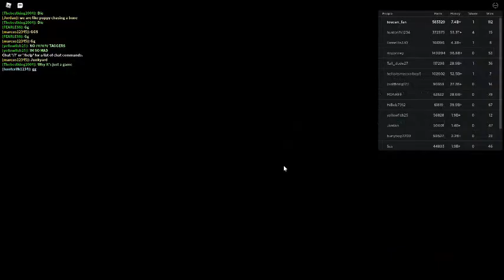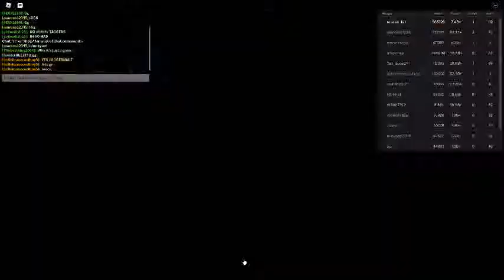Russia Car Crash Compilation 179